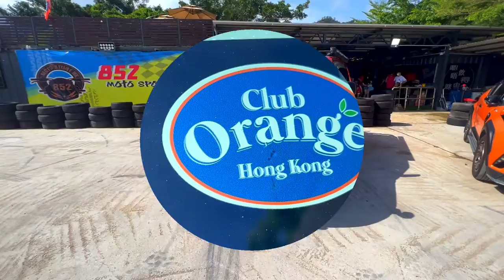JUN 2022 Club Orange HK Car Meet 港橙會聯誼聚會 - Event Highlight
多謝會友們支持，港橙會不經不覺已經渡過咗一週年！
多謝9影Terry.L Photography、Brandon350z_photography、景成、Kaho、730LK San及會友&港橙片聯盟Ray+Leo (video)當日精心拍攝！